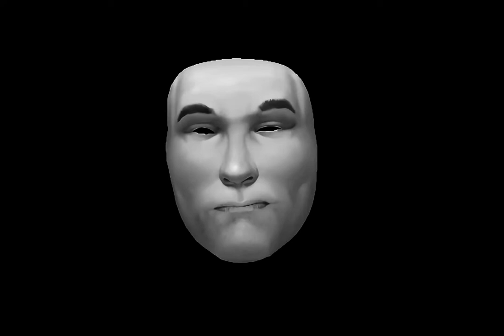MOTION CAPTURE SPARK AR